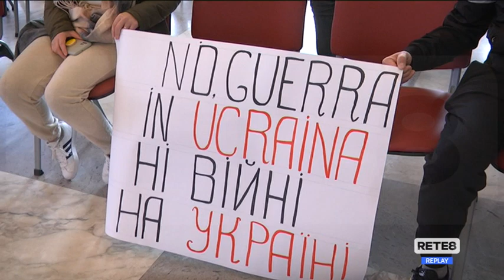Pescara - Solidarietà e pace per l’Ucraina